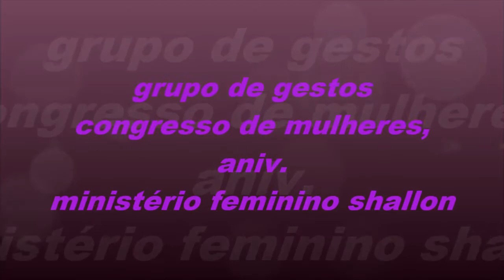grupo de gestos quemel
Igreja Batista Ebenézer /maio 2017